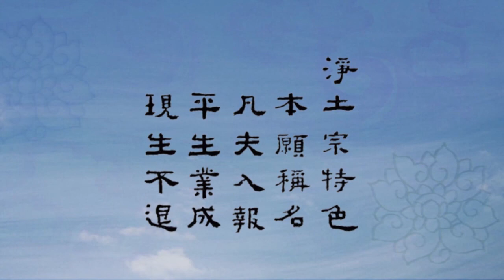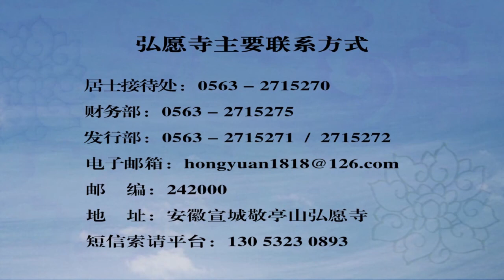《往生論註》108講之105（字幕版）淨宗法師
【淨土宗宗旨】